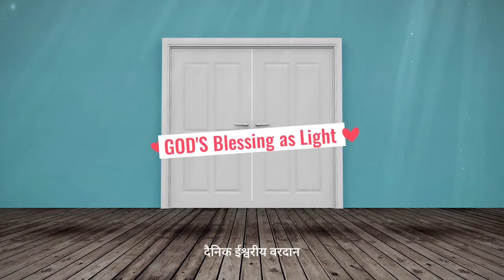दैनिक वरदान |123 | जीवन के किसी भी पहलू में रुचि से अरुचि में उतार-चढ़ाव का कारण!